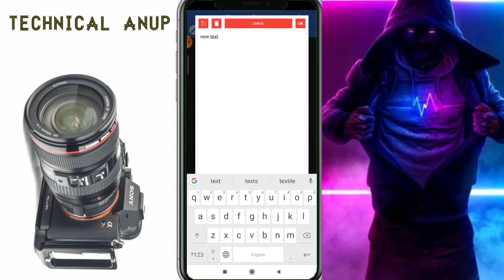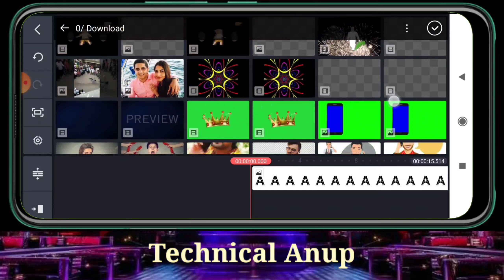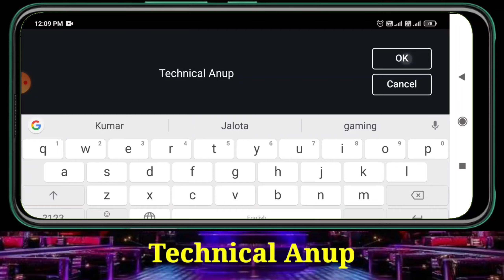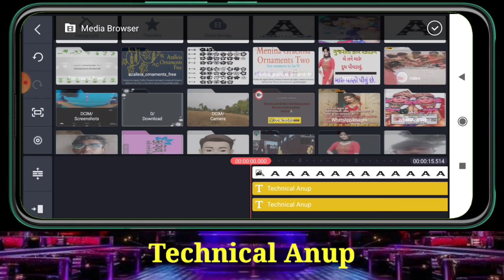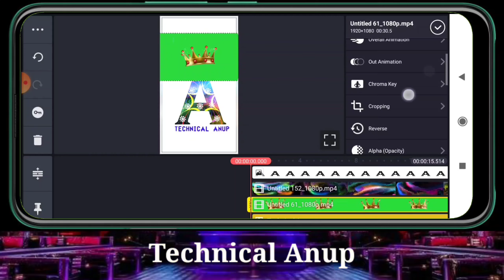અક્ષર પર જગમગીયો કલર બદલાય એવું સ્ટેટસ બનાવતા શીખો Technical Anup || KineMaster Editing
લવર ના અક્ષર મા કલર ઉડે એવું સ્ટેટસ બનાવતા શીખો Technical Anup || Kinemaster Editing

કોઈ પણ મદદની જરૂર હોય તો ઇન્સ્ટાગ્રામમાં કોન્ટેક્ટ કરવો

Us App

👇👇 મટીરિયલ ડાઉનલોડ લીંક 👇👇

તમને pixel lab અથવા તો Unicode pad મા ફોન્ટ એડ કરતા ન આવડતા હોય તો આ નીચે આપેલ લિંક પર ના વિડીયો જોવો

આ બંને લિંક ના વિડીયો જોઈ લેજો ફોન્ટ એડ કરતા આવડી જશે

અને ફોન્ટ ડાઉનલોડ ન થાય તો ઇન્સ્ટાગ્રામમાં કોન્ટેક્ટ કરવો

એડિટિંગ ના બીજા વિડીયો જોવા હોય તો નીચે ટાઇટલ અને એ વિડીયોની લીંક આપેલ છે ક્લિક કરીને જોઈ શકો છો 👇👇

તો નમસ્કાર દોસ્તો સ્વાગત છે આપનું ટેકનિકલ ઠાકોર યુટ્યુબ ચેનલ ની અંદર

આ ચેનલમાં તમને યુટ્યુબ થી રિલેટેડ દરેક પ્રોબ્લેમનું સોલ્યુશન મળી જશે

Status tutorial
Technical Thakor
ઓછી મહેનતમાં સ્ટેટસ બનાવતા શીખો
લાઈટ લબ જબ થાય એવુ માતાજીનુ સ્ટેટસ બનાવતા શીખો Technical Thakor Kinemaster Editing Tutorial
New Trending Status Tutorial 2021
મહેનત વગર પોસ્ટર બનાવો
kinemaster editing